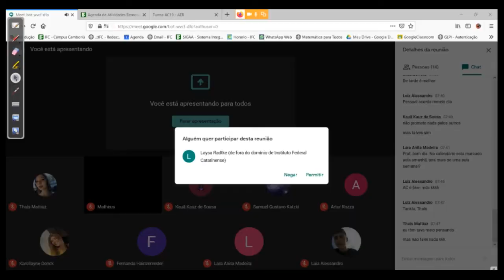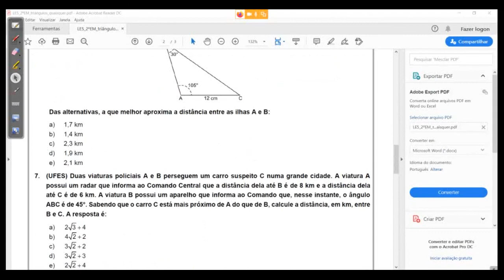Exercícios envolvendo lei dos senos e cossenos 2